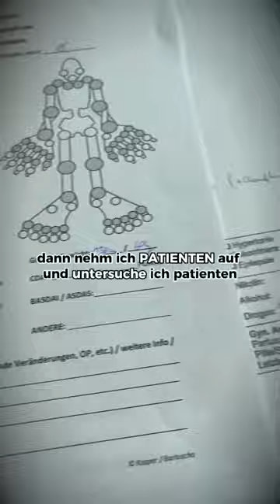Ein Tag als Medizinstudent 🩺🥼